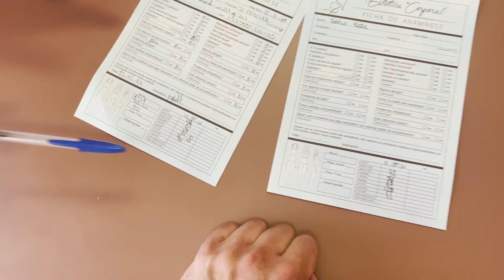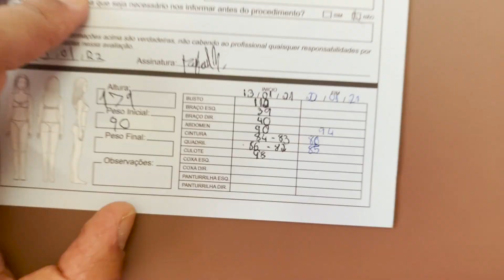TUDO QUE É GRANDE DEMAIS É RUIM… MENOS ISSO! 😂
UTILIZE MEU CUPOM AO LADO : RAFA 10%OFF